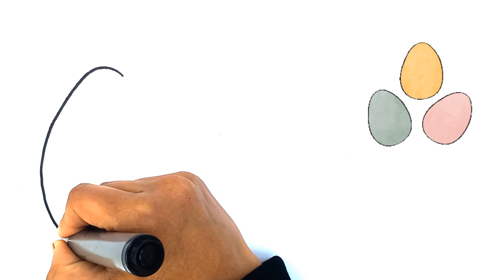How to Draw Eggs for Kids And Toddlers || Painting and Coloring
How to Draw Eggs for kids and Toddlers
Easy Drawing Easy Draw for preschoolers
watercolour drawing for childern
Easy art For Kids
Let's Draw with Me
Learn And have fun with cute drawings
Kindergarten Drawings
Basic Draw for Kids.